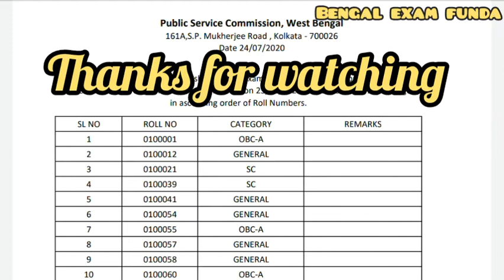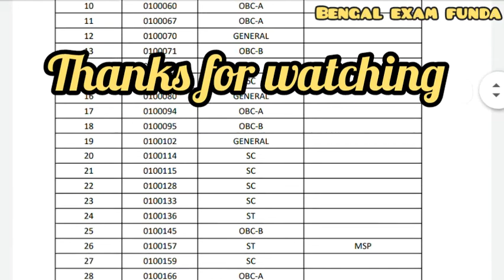West Bengal PSC part 1 result out